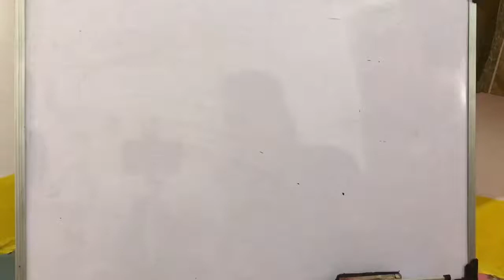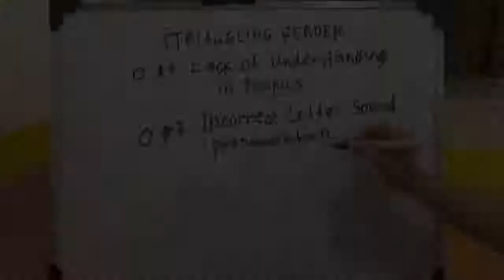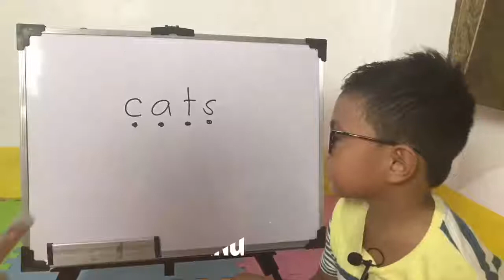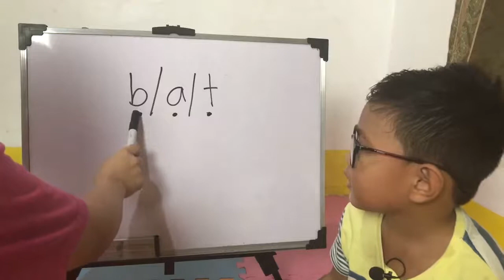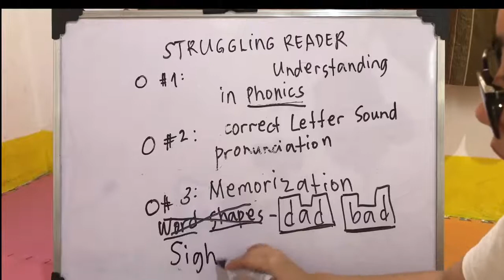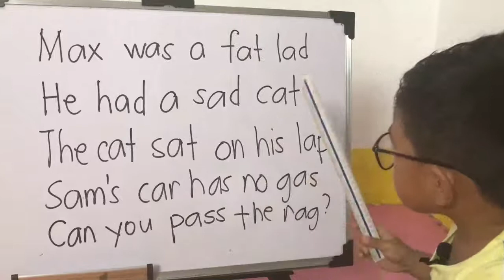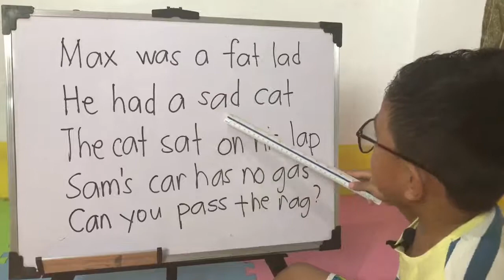3 Common Mistakes Teaching a Struggling Reader (PART 2)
Learn the common mistakes why a child is a struggling reader.

Matagal ang process kung paano matututo ang bata magbasa,
walang shortcut, pero meron kailangan na maiwasan para hindi lalong mas mapapatagal ang kanyang pagbabasa, mas lalong natulungan pa natin sila para hindi maging struggling reader.

3 Common Mistakes in Teaching a Struggling Reader (Part1)